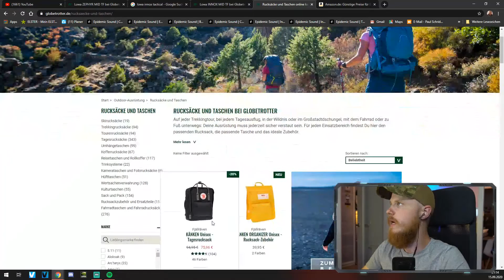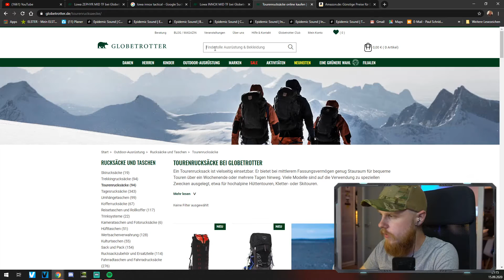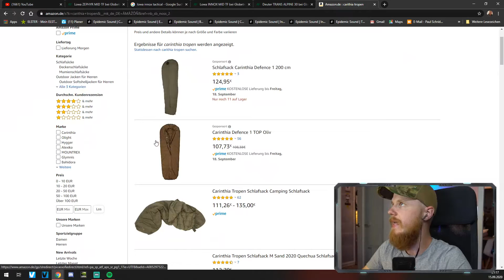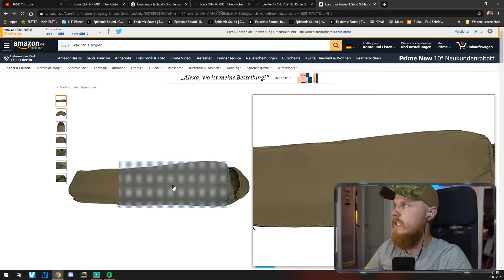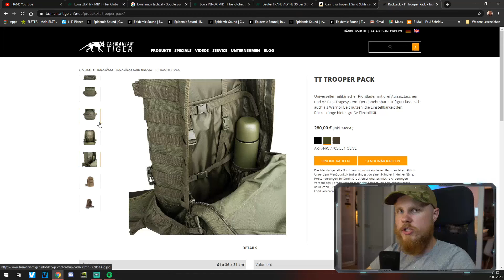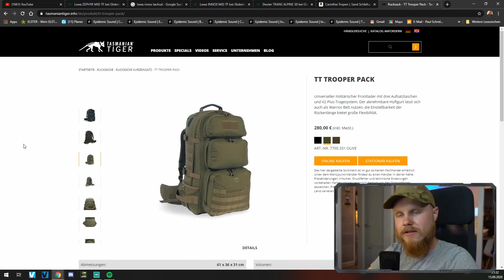ICH ZEIGE EUCH MEINE OUTDOOR AUSRÜSTUNG!🔥👕🔦 Teil 1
💰Unterstütze den Kanal!
🔛☑️WERBUNG☑️🔛
🔚☑️WERBUNG☑️🔚
⚡Sozial Media⚡

🐻Meine Ausrüstung🐻

Musik zum Film:
Videos nutzen!